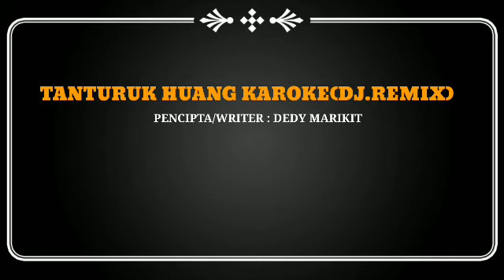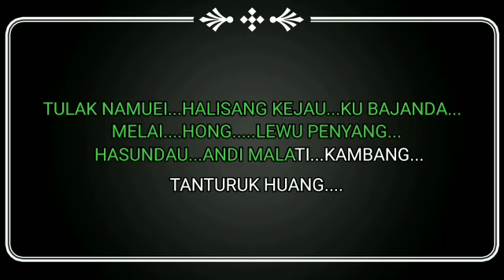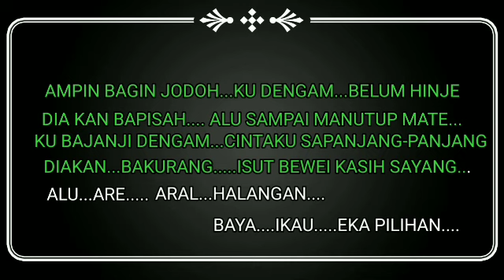TANTURUK HUANG KARAOKE (REMIX) CIPT: DEDY MARIKIT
LAGU DAYAK KALIMANTAN TENGAH :
            "TANTURUK HUANG"

           CIPTAAN : DEDY MARIKIT

LAGU YANG SAYA REMIX ULANG, MENJADI VERSI REMIX.
MOHON PENGERTIANNYA BPM ATAU TEMPO AGAK LEBIH CEPAT SEDIKIT, KARENA MUSIK INI VERSI REMIX

KURANG DAN LEBIH NYA, SAYA UCAPKAN TERIMAKASIH🙏🙏

SALAM HORMAT 🙏🙏